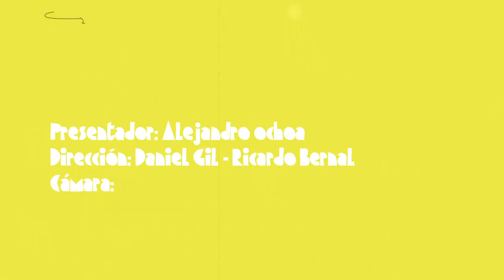Radio Ratón #5 Entrevista Jairo Carrillo Dir: "Pequeñas voces" 1ra película colombiana en 3D